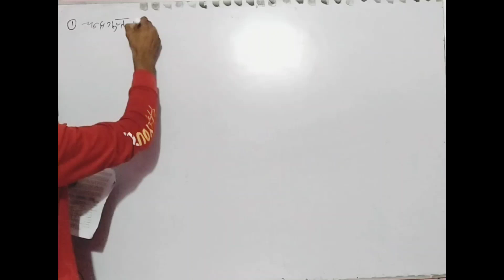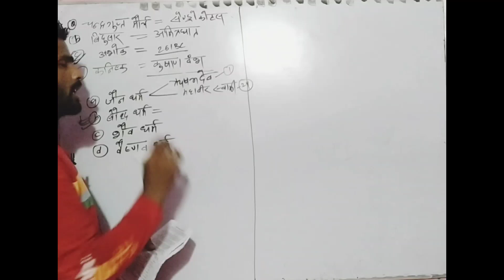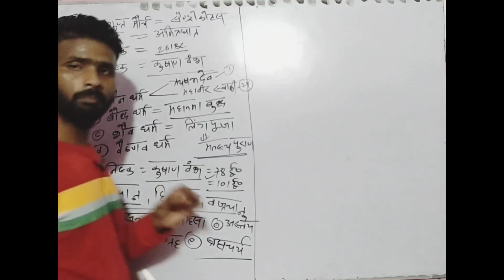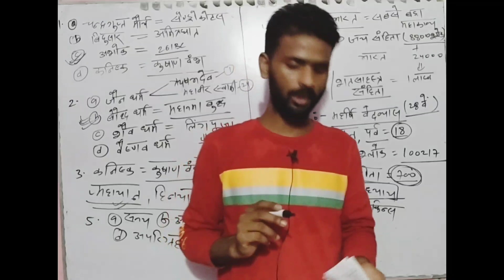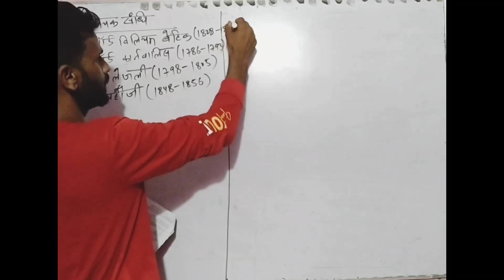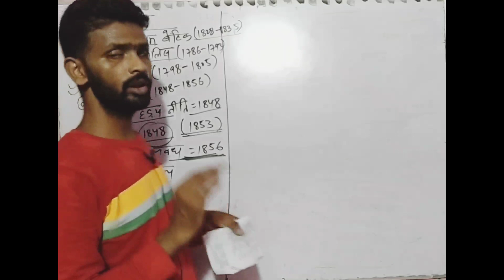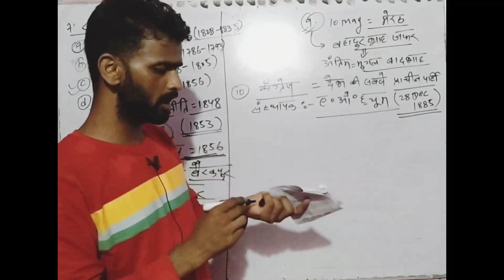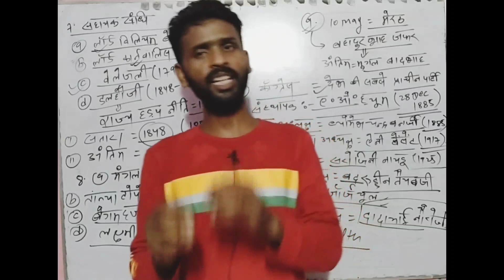Art's Stream Question bank with answer analysis[Sub-History, year-2009] lecture-01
प्रति दिन रात 12बजे से लाइव क्लास होगी.